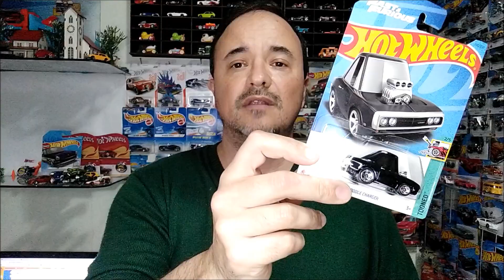NOVAS CONFIRMAÇÕES DE MODELOS PARA COLEÇÃO HOT WHEELS MAINLINE 2024 RETORNA MUITA COISA BOA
Chegamos no Lote N e agora faltam apenas mais dois lotes de distribuição Hot Wheels Mainline para acabar esta coleção 2023.
Começa a faze de ansiedade e especulações para saber o que vem na próxima coleção de Hot Wheels 2024.
Já temos 4 confirmações de modelos e muitas previsões de retorno com base no estilo e processo de desenvolvimento de cada coleção.